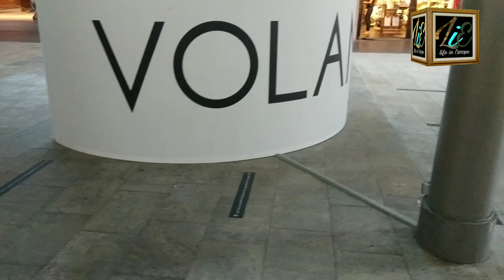Shopping in Barcelona spain |summer sale on all brands | clothes shopping in Spain | c@a | Zara |h@m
ASLAMOALAIKUM FRIENDS TODAY I AM GOING TO SUMMER SHOPPING